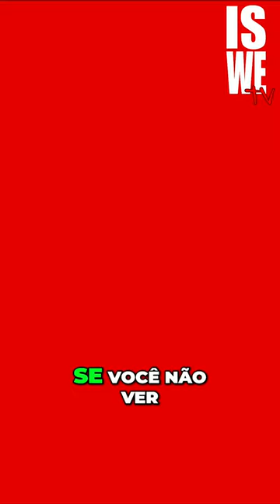IS WE SHOWTIME - TARJA TURUNEN E MARKO HIETALA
IS WE SHOWTIME 🤟🔥🎤🎸

Você ainda não assistiu a nossa cobertura do incrível show de Tarja Turunen (@tarjaofficial) e Marko Hietala (@marko_hietala_official) no Tokio Marine Hall? Então não perca tempo e confira o nossos canal no YouTube para assistir o material completo. Segue um trecho para vocês da incrível entrevista que Marko deu para Isabele Miranda (@isabelemirandatv) para a IS WE TV. 🔥🔥🔥